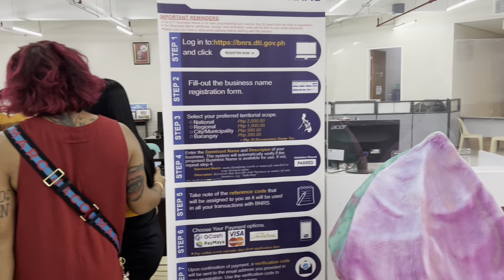MAY PARADA ANG PAGTANGGAP NI @BrendaMageOfficial sa TOLEDO CEBU| PIT SENYOR